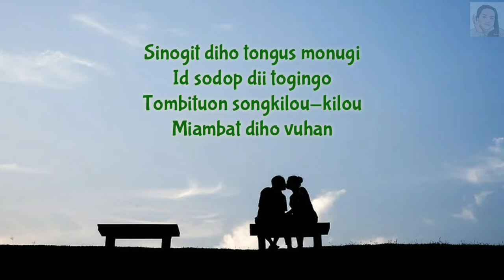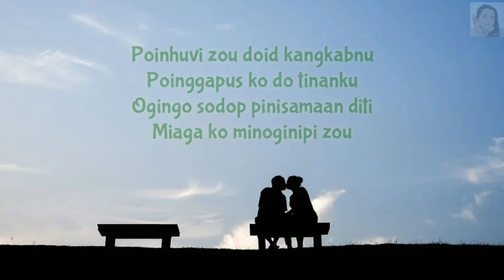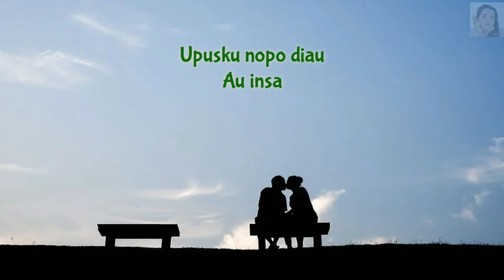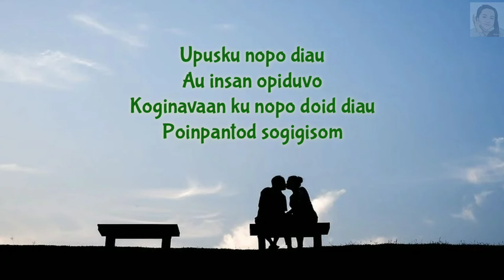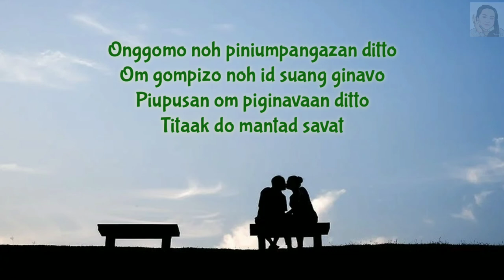Lirik Lagu PIGINAVAAN MANTAD SAVAT | NERA AF @ QueeNera F Kitingan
🎵 Tajuk : PIGINAVAAN MANTAD SAVAT
🎤 Artist : NERA AF @  QueeNera  F Kitingan

Lirik Lagu & terjemahan

Sinogit diho tongus monogi
Id sodop dii togingo
Tombituon songkilou-kilou
Miambat diho vuhan

Sesejuk bayu menghembus
Dimalam yang indah
Bintang bergemerlapan
Ditemani rembulan.

Poinhuvi zou doid kangkabnu
Poinggapus ko do tinanku
Ogingo sodop pinisamaan diti
Miaga ko minoginipi zou

Ku dalam dakapanmu
Kau peluk erat tubuhku
Indahnya malam ini
Adakah ku bermimpi

*bridge*
Upusku nopo diau
Au insan opiduvo
Koginavaan ku nopo doid diau
Poinpantod sogigisom

Cintaku padamu
Tak pernah berubah
Kasihku padamu
Terikat selamanya

*chorus*
Onggomo noh piniumpangazan ditto
Om gompizo noh id suang ginavo
Piupusan om piginavaan ditto
Titaak do mantad savat

Peganglah janji kita
Dan sematkanlah dalam hati
Kasih sayang kita
Rahmat dari yang Esa